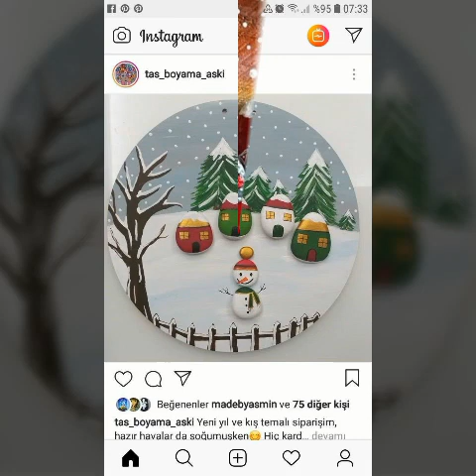Most Beautiful Different Craft trending collection 2024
decoration Carft centerpiece Most Beautiful Different Craft trending collection 2024